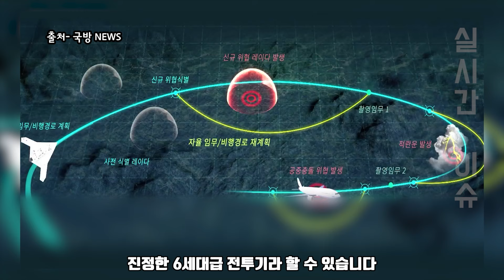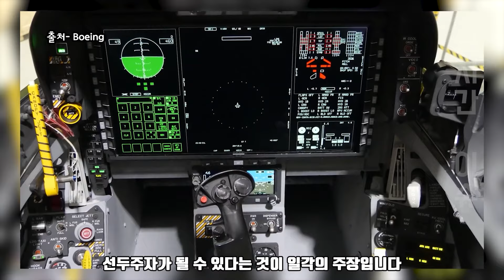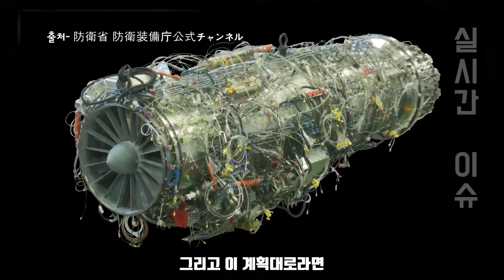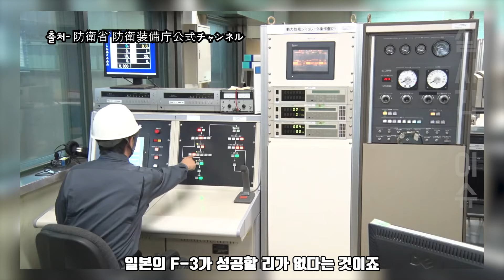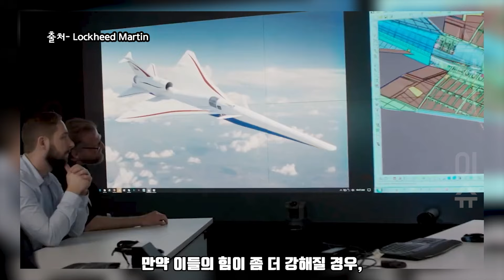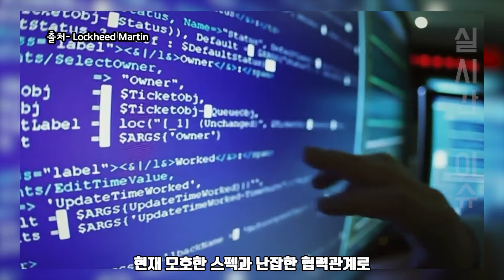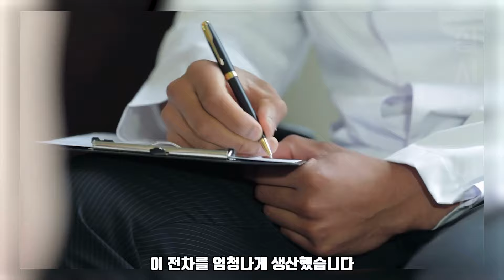글로벌 장갑차 다 제친 AS-21 l 한화 장갑차 성능으로 독일 압살